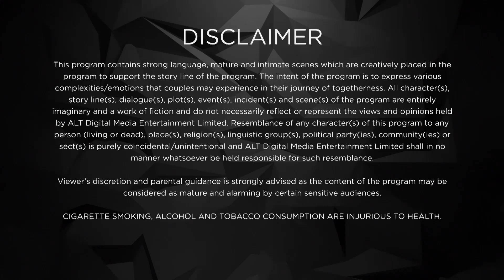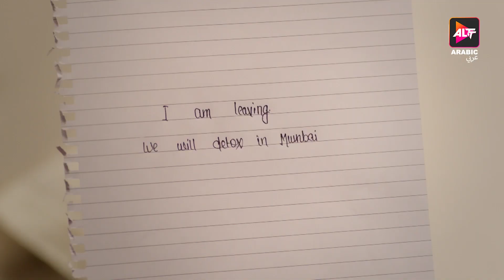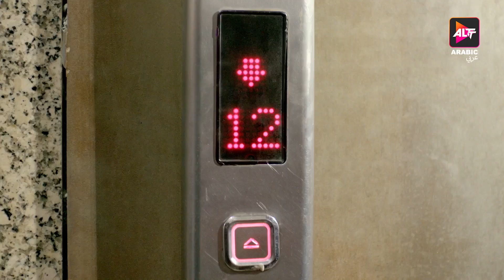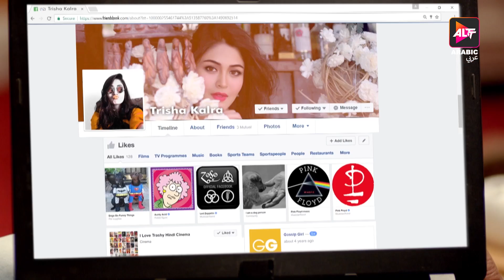Khel Khel Mein | Karrle Tu Bhi Mohabbat | S 2 | Episode 03 | Dubbed In Arabic | Watch Now!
Mushkile bhi hai, pyaar bhi!